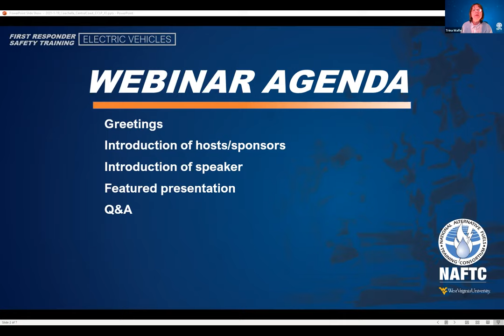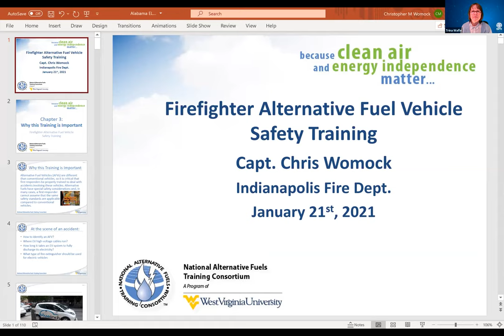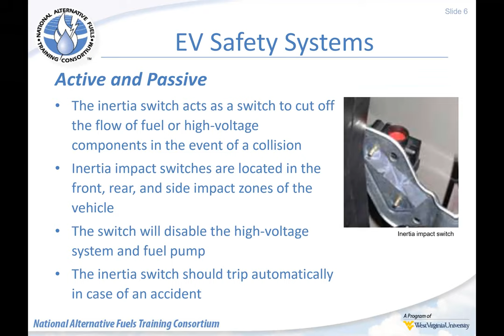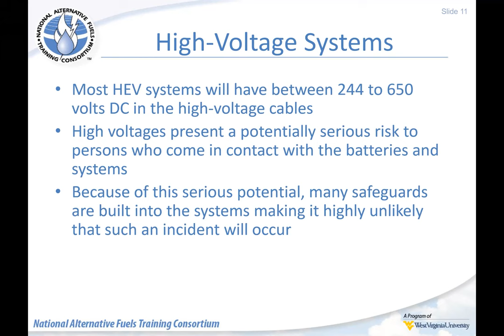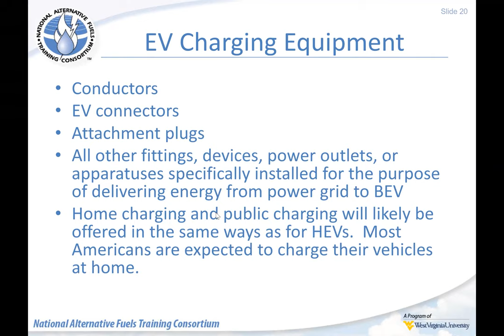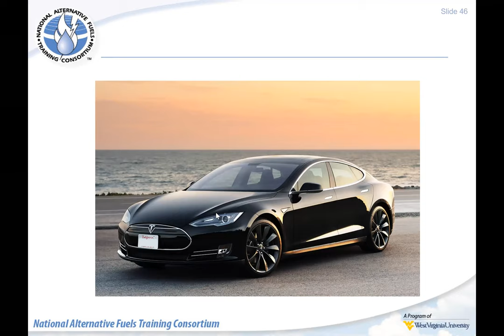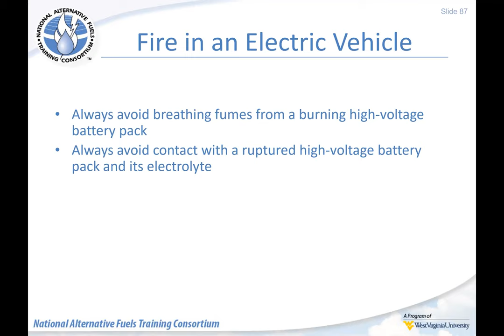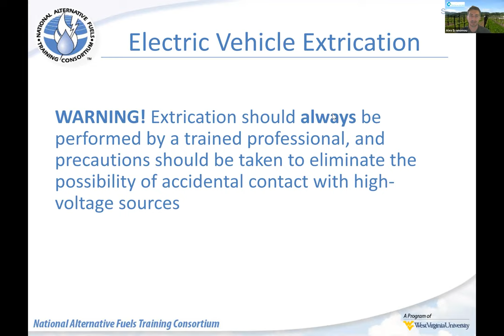First Responder Safety Training -- Electric Vehicles -- 1 hour Webinar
More electric vehicles (EVs) are on the road today than ever before. To help first responders prepare for incidents involving EVs, the Clean Cities Coachella Valley Region & the Central Coast Clean Cities Coalition are offering a FREE, one-hour webinar that will inform participants about how to:

– Properly and safely identify, assess, and approach an electric drive vehicle

– Identify potential hazards of working with an EV

for more information about this and other alternative fuels related webinars.

RESOURCE LINKS
PlugShare is your guide to electric vehicle charging wherever you go.

Government developed website designed to find electric charging station infrastructure throughout the United States.

HOSTED BY
Central Coast Clean Cities Coalition